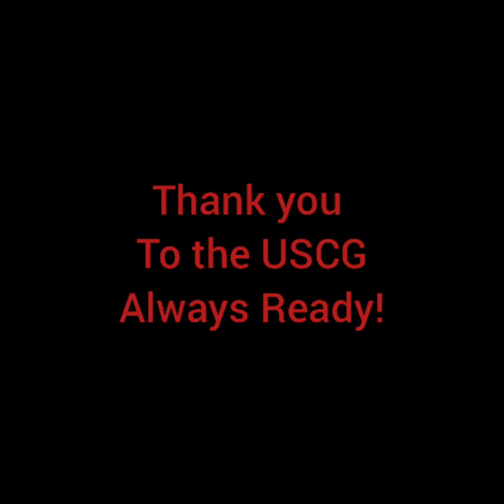The US Coast Guard in Vietnam.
a short history of the U.S. Coast Guard in the Vietnam War.